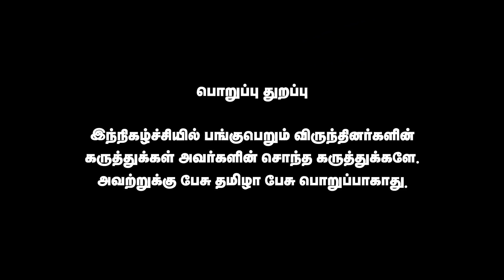தமிழ்புத்தாண்டு தை 1 ? சித்திரை 1 ? | மகிழன் விளக்கம் | Pesu Tamizha Pesu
விழிகளை வியப்பாக்க விரைவில் வருகிறது.. புத்தம் புதிய பொழுதுபோக்கு ஊடகம் TN Media 24

Help to Save Umblachery Breed

This is an initiative to save the Umbalchery cattle from migration and slaughter house. We are hosting an adoption campaign where one can adopt a cow. Please do contribute and share.